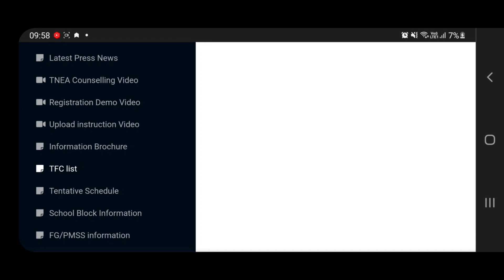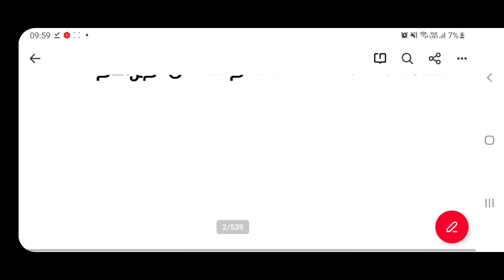TNEA-2022 | E-booklet | How to download in official website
tnea2022 college information (e booklet)